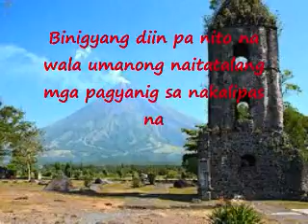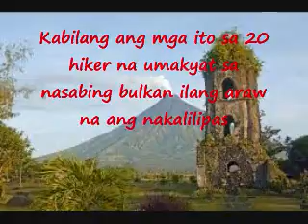Mayon volcano nagbuga ng abo: 5 turista patay, Mayon volcano nag aalboroto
Mayon Volcano (Tagalog: Bulkang Mayon, Central Bikol: Bulkan Mayon), also known as Mount Mayon, is an active volcano in the province of Albay, on the island of Luzon in the Philippines. Renowned as the "perfect cone" because of its almost symmetric conical shape, the mountain was declared a national park and a protected landscape on July 20, 1938, the first in the country. It was reclassified a Natural Park and renamed Mayon Volcano Natural Park in the year 2000.[3]

Local folklore refers to the volcano being named after the legendary heroine Daragang Magayon (English: Beautiful Lady).[4]

mayon volcano location ay matatagpuan sa albay, at napaka ganda nang  image nito, kaya naman madalas itong dinarayo nang mga
torista sa  albay at marami ang nag
 totour sa
mayon volcano dahil napaka ganda nang  attractions nito.
mayon volcano ay tinaguriang  pambansang mayon nang mga filipino

iba pang mapapanood sa 'Mayon volcano' na mula sa youtube